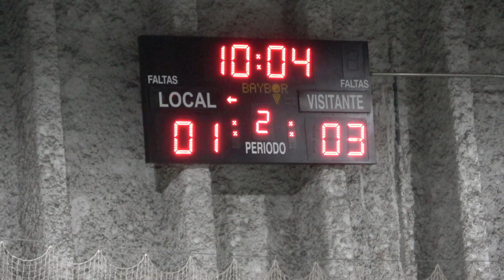20220423 CENTRO ASTURIANO-BOOLING INFANTIL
Partido de hockey patines entre el Centro Asturiano y el Booling en categoría infantil de la liga asturiana. Resultado: 1-4.